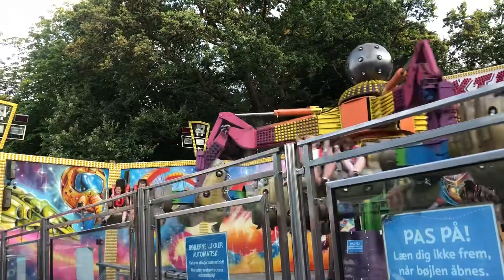Chris, Lina Xenia, Mikela Bakken 07-2019